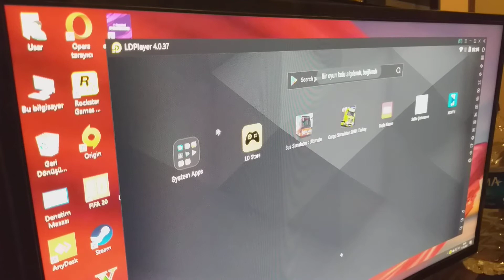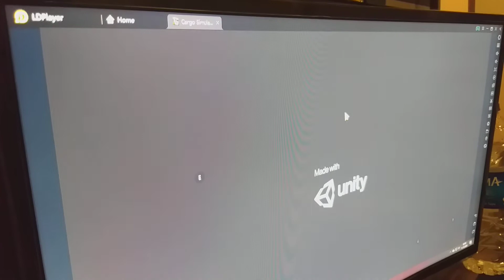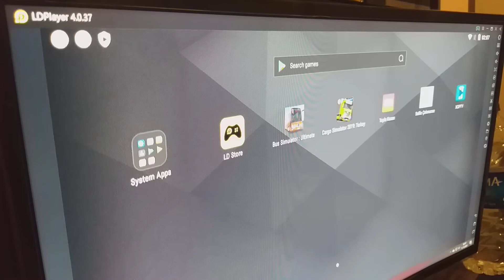12.10.2020 CARGO SIMULATOR 2019 TÜRKİYE PC YENİBÖLÜM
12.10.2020 CARGO SIMULATOR 2019 TÜRKİYE PC YENİBÖLÜM